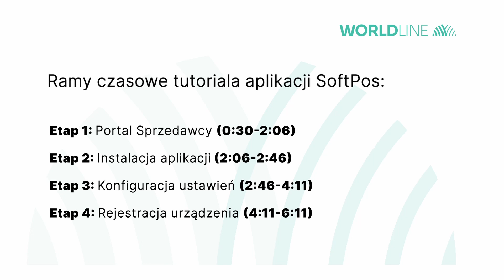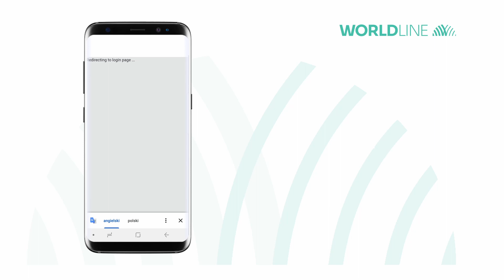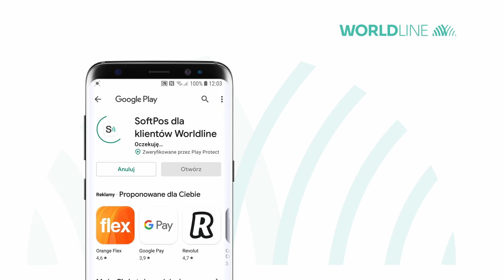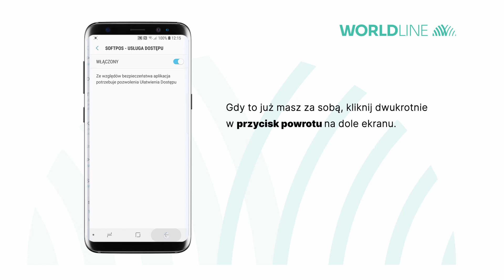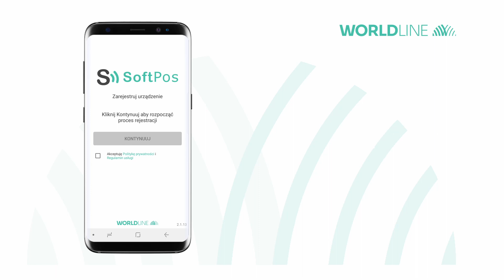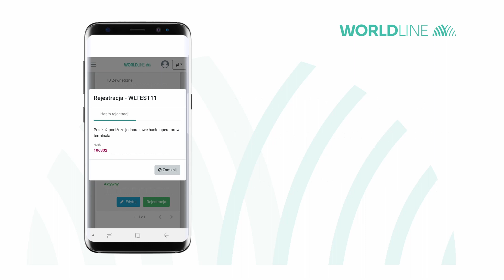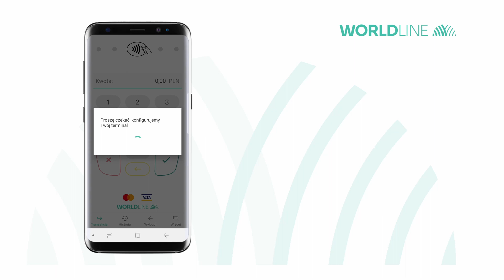Jak pobrać, zainstalować i skonfigurować SoftPosa w telefonie?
Ramy czasowe tutoriala aplikacji SoftPos:
00:00 Intro
00:30 Portal Sprzedawcy
02:06 Instalacja aplikacji
02:46 Konfiguracja ustawień
04:11 Rejestracja urządzenia